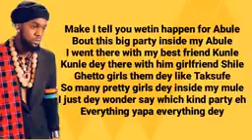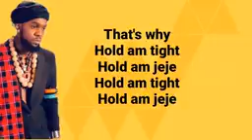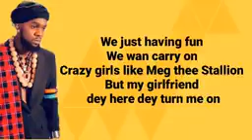Abule lyrics by Patoranking